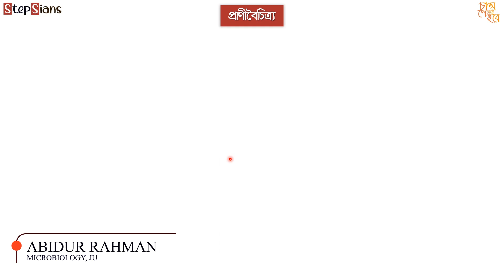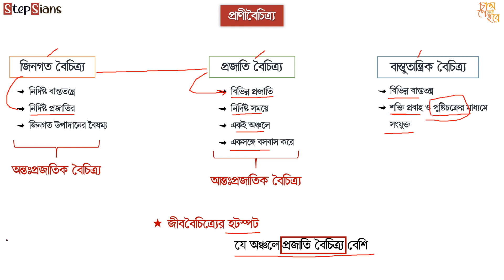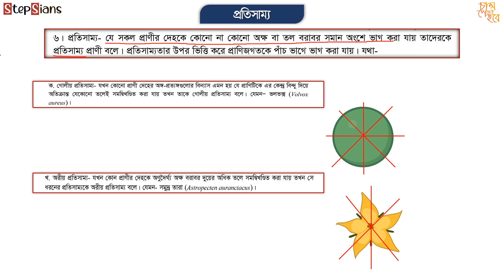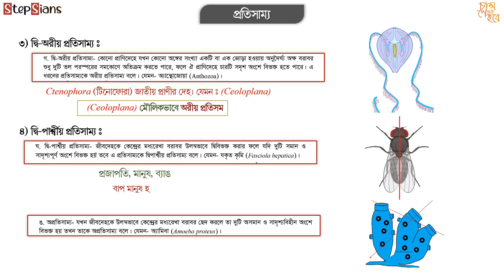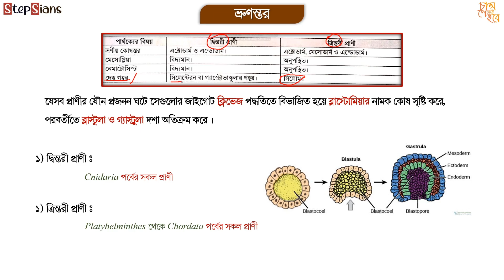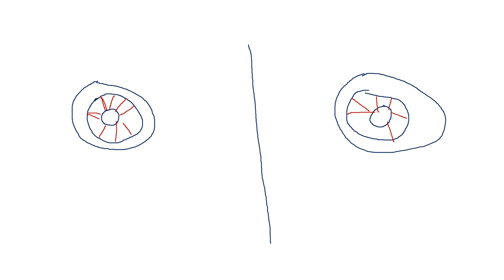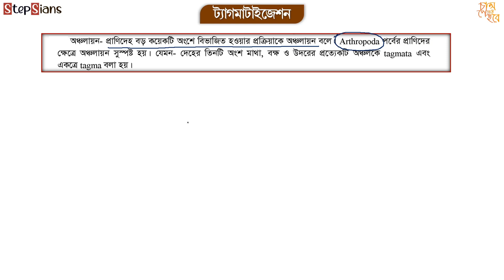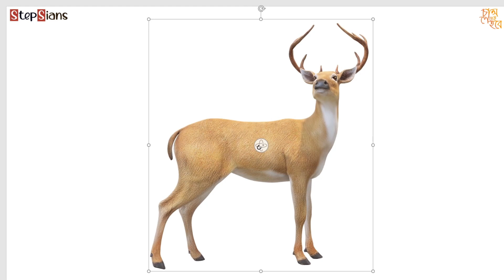প্রাণীর বিভিন্নতা ও শ্রেণিবিন্যাস । ভর্তি প্রস্ততি (জীববিজ্ঞান) পর্ব ১ [HSC] Admission Preparation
Series : Biology Admission Preparation

Mentor : Abidur Rahman